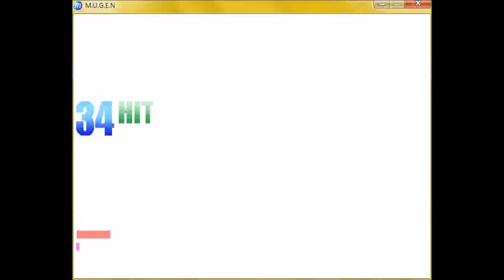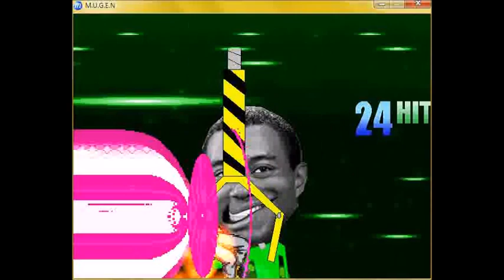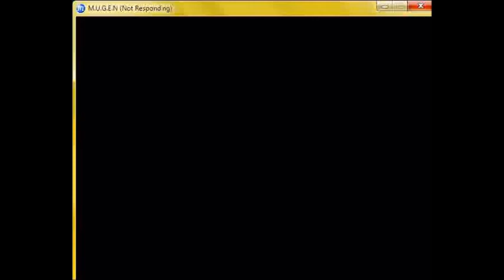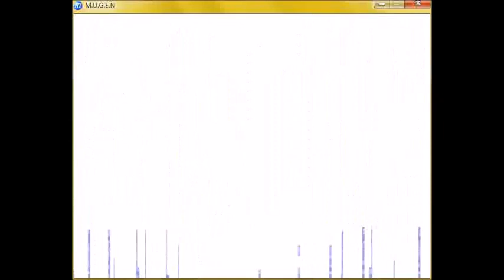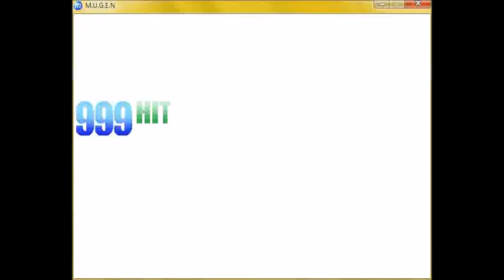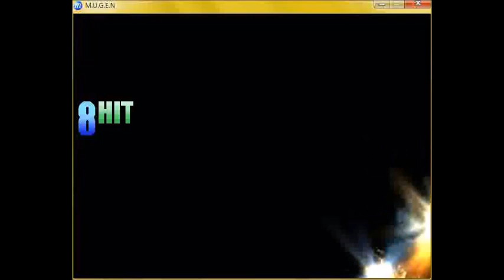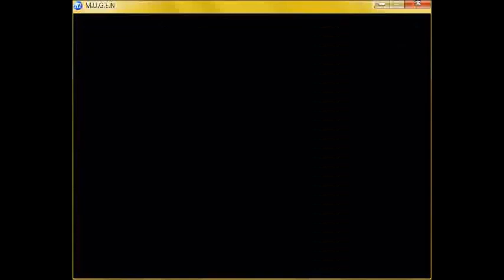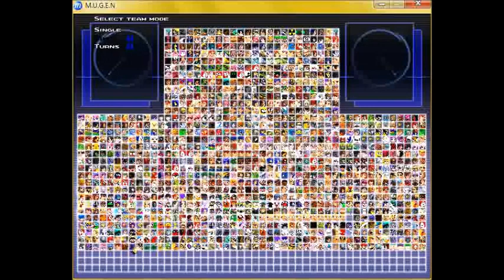Mr. Jum's Mugen Mystery Marathon #72 (Holiday Special)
Here's our holiday present to you! A huge mugen marathon to end the year! Flappy Holidays to ya.